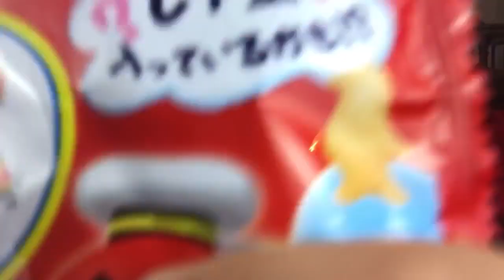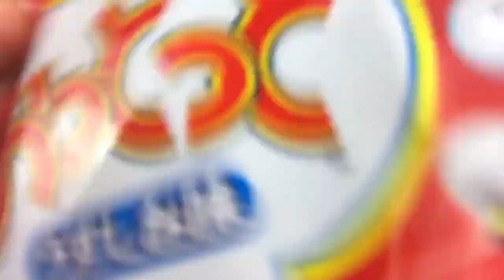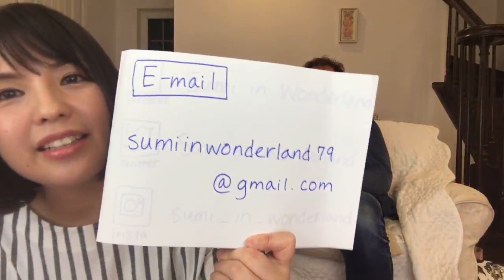おうち英語 / オフ会のお知らせ Evening Routine Live Stream Vol.9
11月3日 (土) 20:00
ライブ配信９回目

We talked about English phrases of our evening routine and our upcoming meet-up play date!

お近くの方はぜひ〜♡
たくさん英語であそぼー！

キッズ英語プレゼンター Sumi です！
Maia 4歳との家庭保育の日常をお届けしています。
日本で、ニュージーランド人の Mr.Magic (Dada) と
英語 / 日本語のバイリンガル育児を実践中。
毎日のあそびの中で、
英語や色々なことを一緒に学んでいきましょう♪